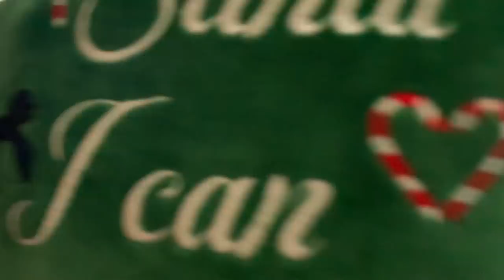ДЕНЬ 22 / Бонни чуть НЕ УБЕЖАЛА/ Собрали ШКАФ для Маргариты /Ксюше уже ЛУЧШЕ